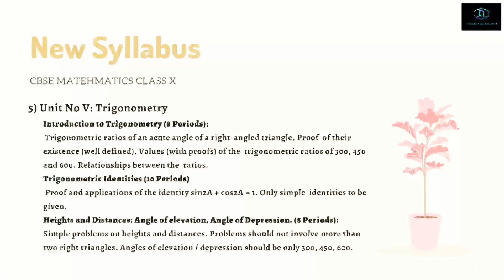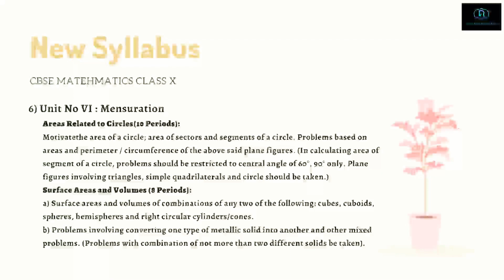New Syllabus for CBSE Class 10 2020-21